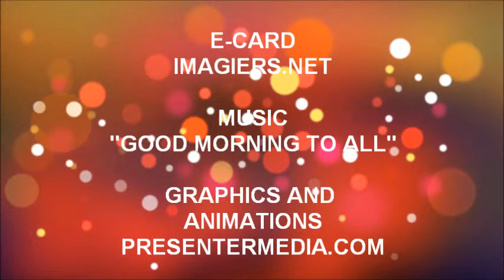FELIZ ANIVERSÁRIO AELIA